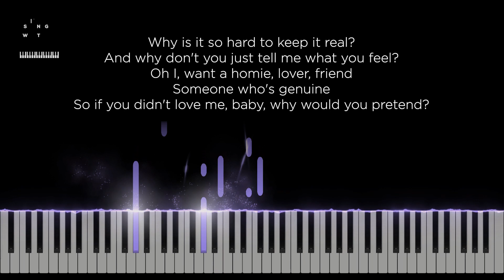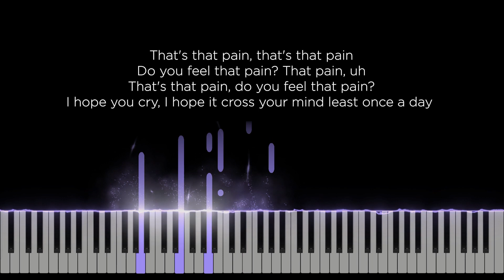Pain - Muni Long (Original Key Karaoke) - Piano Instrumental Cover with Lyrics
Original Music by Muni Long